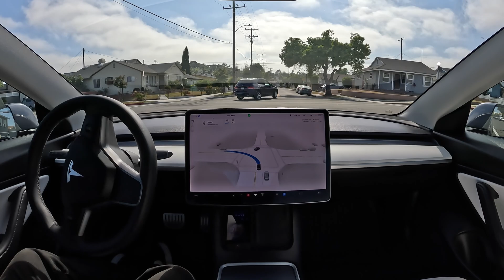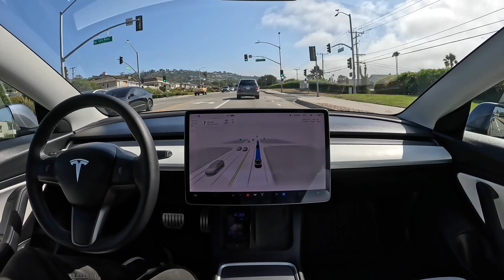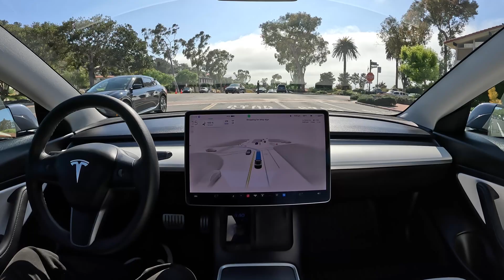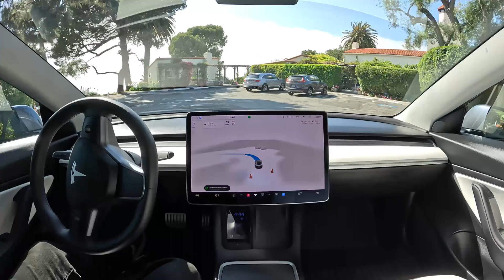38 Minutes of Driving with Zero Human Input on Tesla Full Self-Driving Beta 11.4.4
Tesla Full Self-Driving Beta 11.4.4 drives 38 minutes through Los Angeles with zero human input required